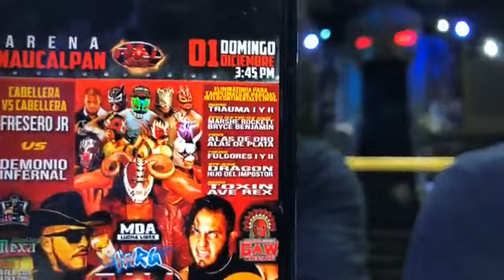Revolucionarios en Acción desde la Arena Naucalpan 24/nov/19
Programa Revolucionarios en Acción desde la Arena Naucalpan hablando de las funciones que se vienen y de invitado, Toxin, Revolucionarios en Acción todos los domingos en punto de la 1 de tarde por el Facebook de la Arena Naucalpan IWRG.